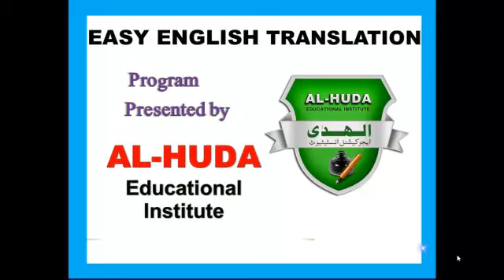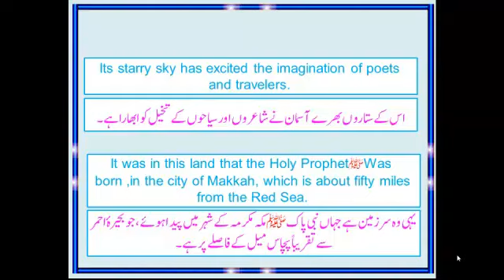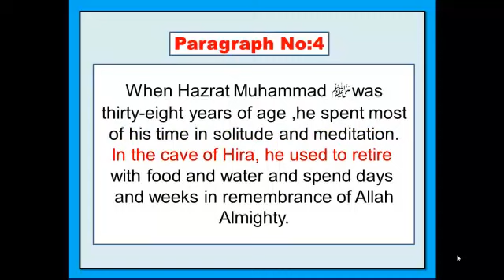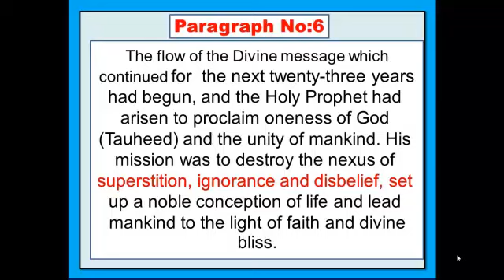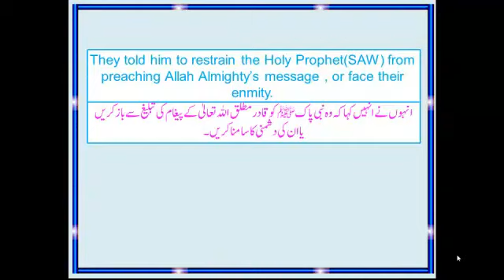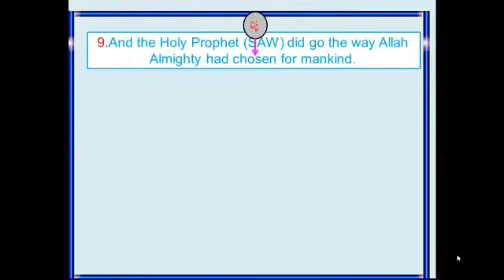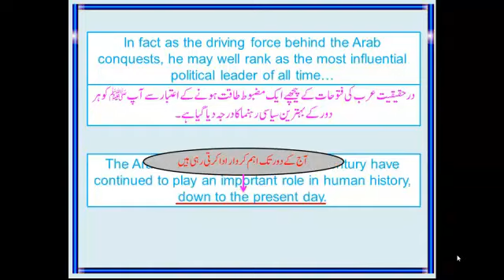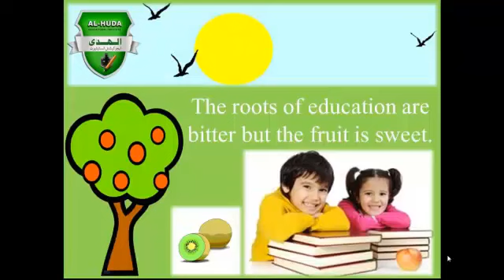Online English Lectures Class 9th || Chapter 1